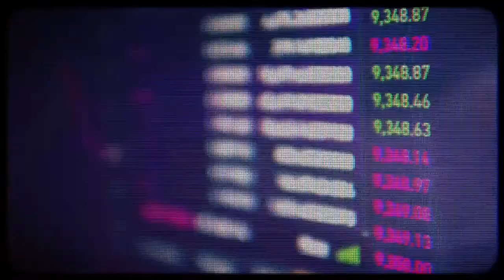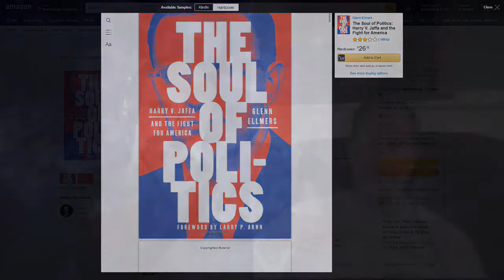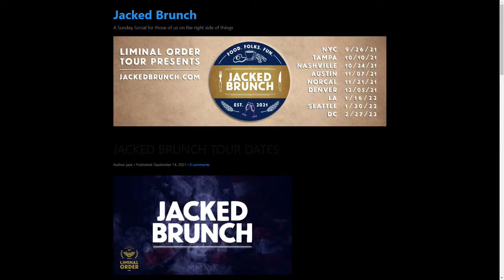Glenn Ellmers - JML #075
Jack Murphy interviews Glenn Ellmers, a senior fellow at the Claremont Institute who studied with Harry Jaffa. He recently authored The Soul of Politics: Harry V. Jaffa and the Fight For America.

Glenn Ellmers
Author and Claremont Institute Senior Fellow